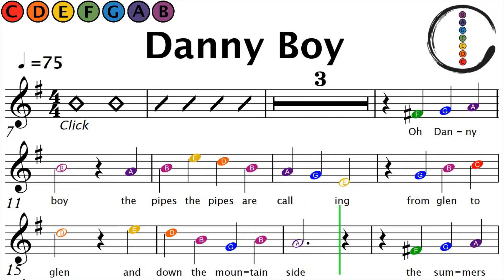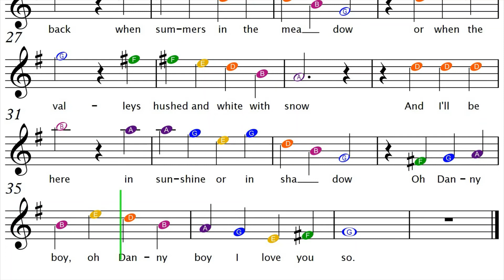Danny Boy - Beginner Sheet Music Bb Instruments with Easy Notes & Letters